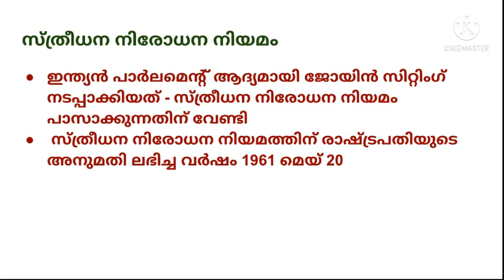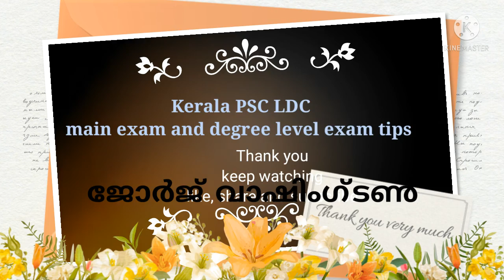LDC main exam II Degree level exam II സുപ്രധാന നിയമങ്ങൾ - സ്ത്രീധന നിരോധന നിയമം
ldc main exam# kerala psc
This video is useful for psc aspirants those who are preparing for LDC main exam and degree level exams conducted by kerala psc...
by
edjo learning platform
Jomol Joseph
MSc. BEd